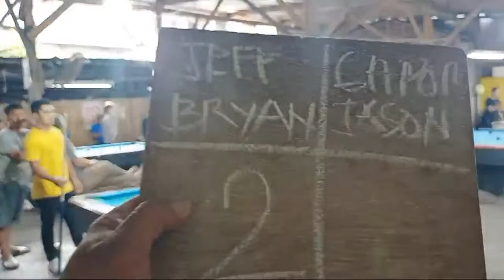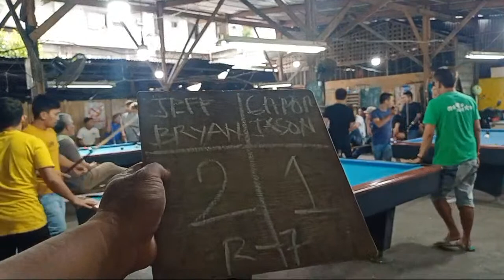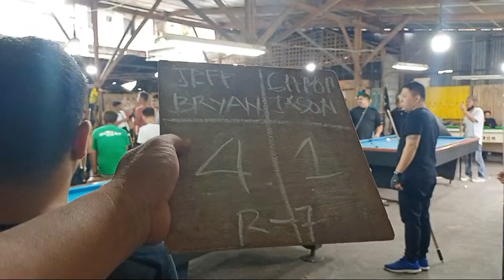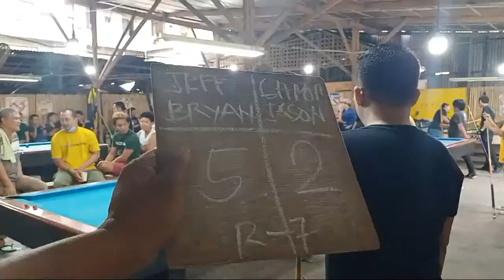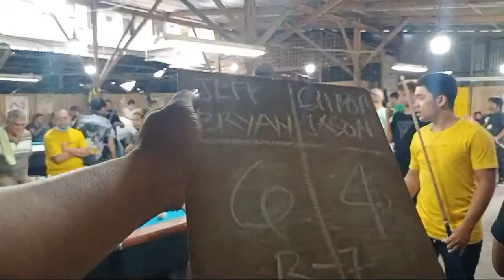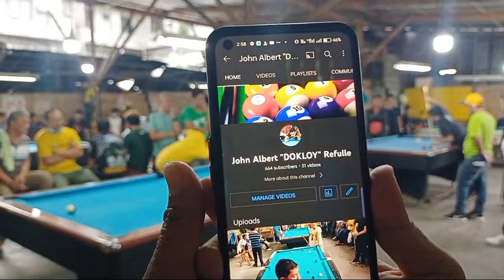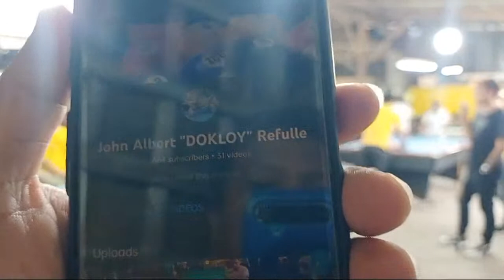MP CUP TOURNAMENT FINALS